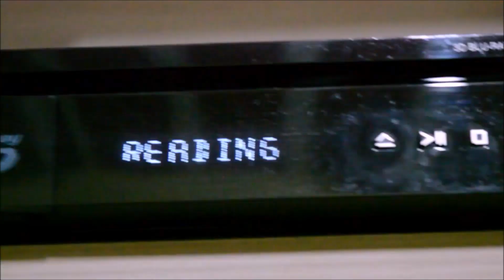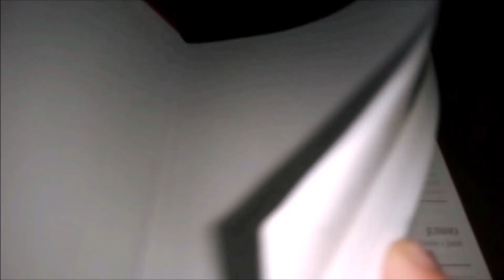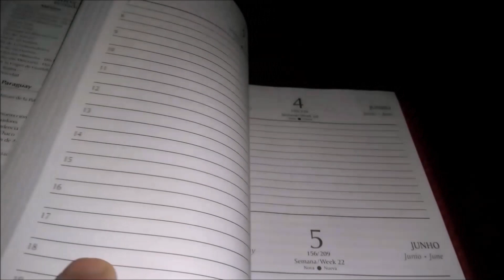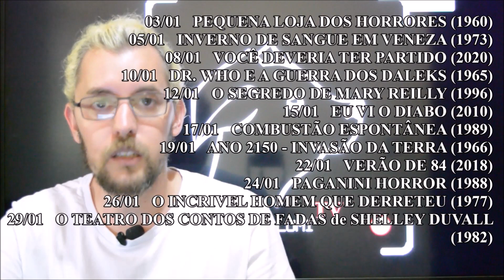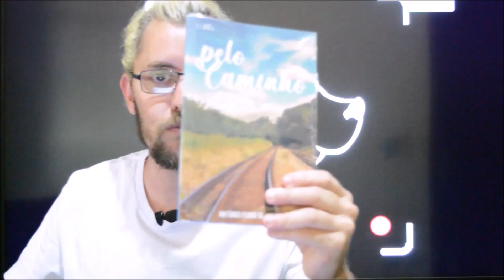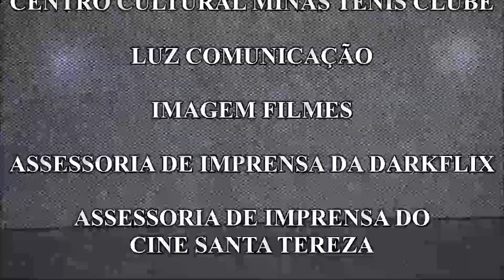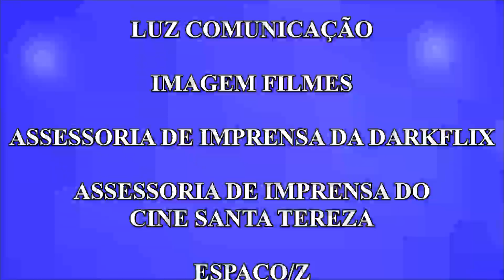LumiTV - Programa 40 (2022)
É chegada a hora da despedida!
O último programa da LumiTV - Temporada 2022 apresenta uma Miranda pirata (!), listas de resoluções e expectativas para o novo ano (!!), uma reunião que vai terminar em demissão (!!!)... Não entendeu nada?
É que nosso editor-chefe "tava" tomando cidra enquanto preparava o programa deste domingo!!!
Mas você curte a Agenda a Cultural de janeiro, os trailers de "A Profecia do Mal", "Chef Jack - O Cozinheiro Aventureiro", "Oppenheimer" e "Batem à Porta". Tem uma retrospectiva com os fatos mais impactantes, os mais engraçados e curiosos e uma lista de personalidades que nos deixaram com saudades...
A ÚltimaLumiTV é neste domingo, ao meio-dia!